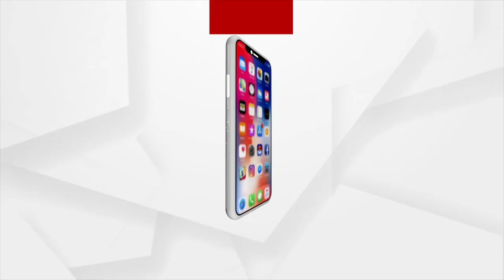ମଞ୍ଚରେ କାନ୍ଦିଲେ ସୁନ୍ଦରୀ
ନିଜ ପ୍ରତି ହୋଇଥିବା ପାତରଅନ୍ତରକୁ ସହି ନପାରି ଦର୍ଶକଙ୍କ ସାମ୍ନାରେ କାନ୍ଦି ପକାଇଲେ ମିସ୍ କୋରାପୁଟ ପ୍ରତିଯୋଗିତାରେ ଅଂଶ ଗ୍ରହଣ କରି ଫାଇନାଲ ରାଉଣ୍ଡକୁ ଯାଇଥିବା ପ୍ରତିଯୋଗୀ ଚାନ୍ଦିନୀ ସାହୁ।